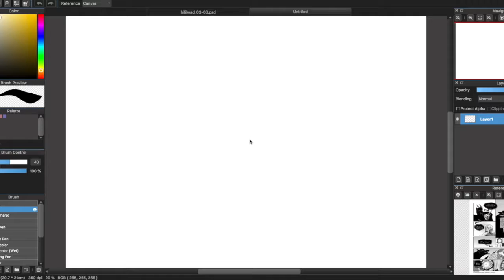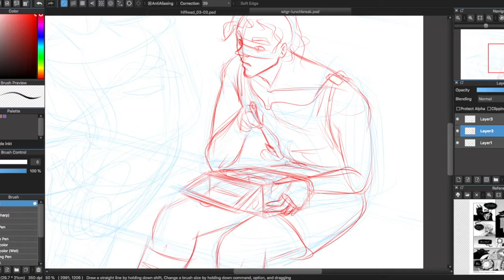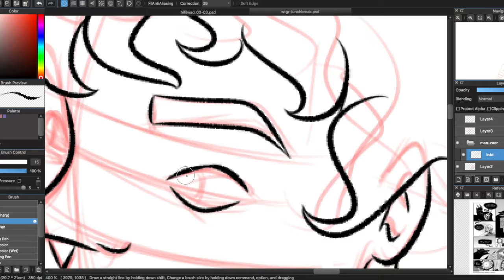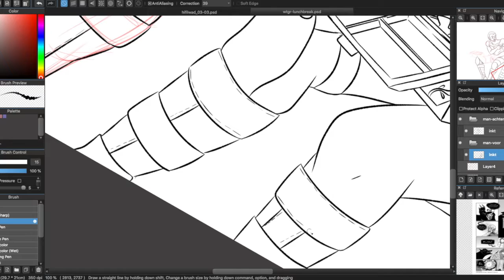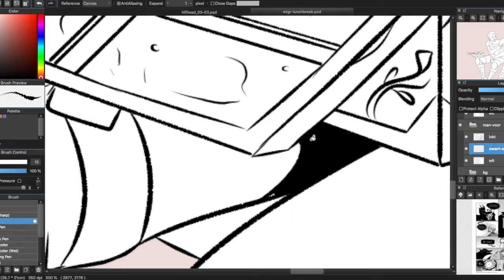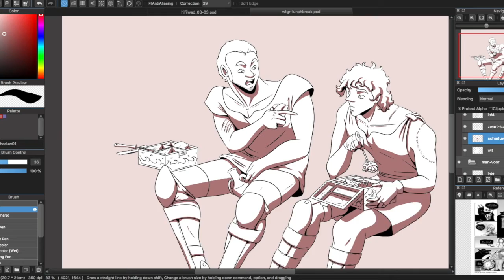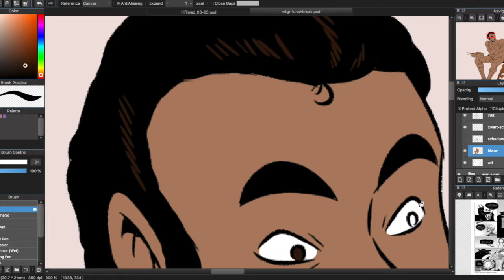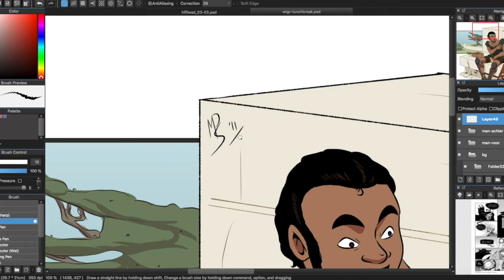Drawing: A Lunchbreak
➣Drawing took about 2 hour and 30 minutes

➢What is "Where The Giants Roar"?
"Where The Giants Roar" is a fantasy webcomic dealing with themes as ego and self esteem and how it's affected by the relationships of the people around you. We follow a squad of the Guards, the police and peacekeepers of this fantasy world where humans, giants and other creatures have to live together.